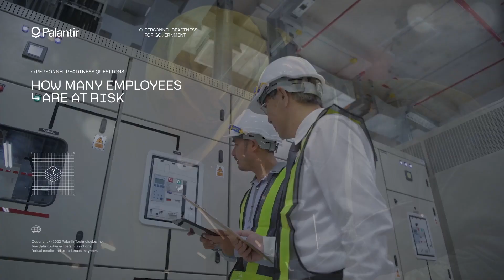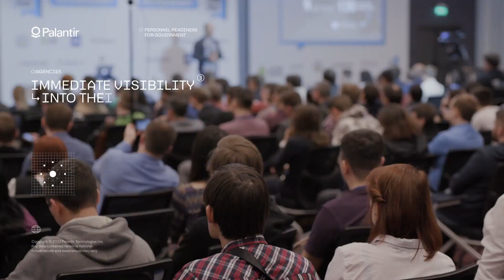Palantir: Revenue Growth & SBC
If you could change 3 things about Palantir's business model, what would you pick?

A big thanks to Matt for answering our question, he will be back so drop any questions in the comments below!

Palanitr Bite-Sized consists of a team of 3 which makes almost no money! The only way we can sustain & GROW this channel is with your support. Thank you SO much!